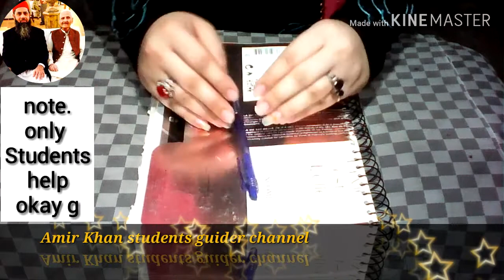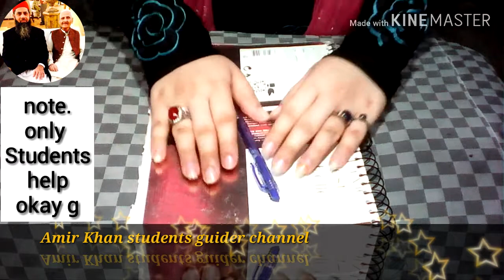Aiou bachlour students Islamiyat Ellective code 437 solved Assignment num 4 Auttumn 2019 PDF files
Hello A.o.A !

Aiou bachlour students Islamiyat Ellective code 437 solved Assignment num 4 Auttumn semester 2019 click & download

Videos Links !
Check this is my bro channel